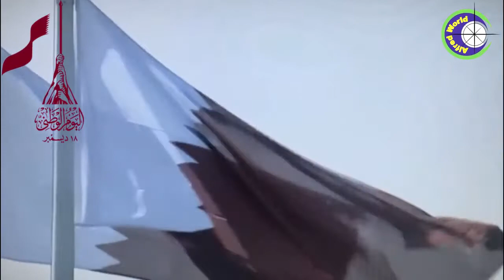Qatar National Day 2020 | Doha Corniche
Qatar National Day 2020 Show in Corniche, hope you will enjoyed it.